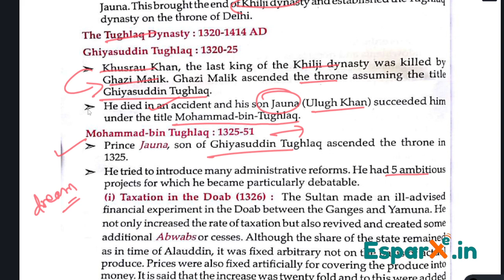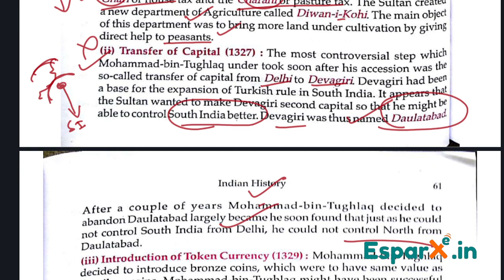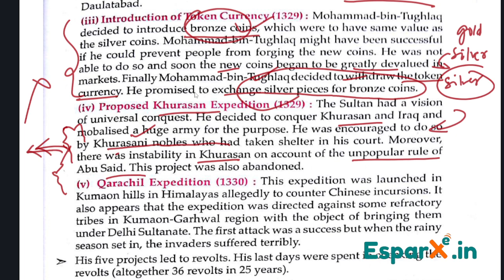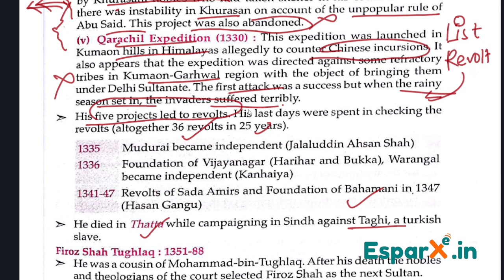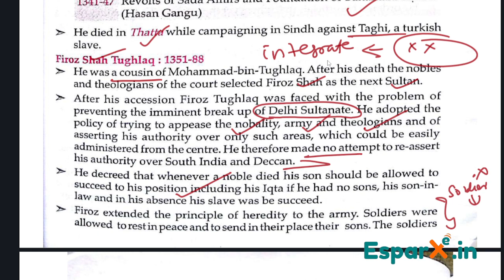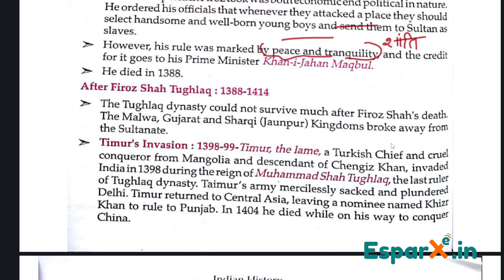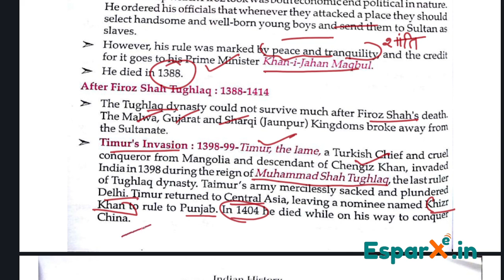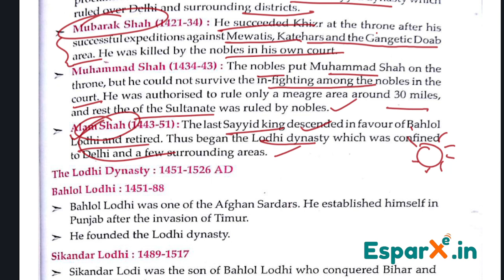Tughaq Dynasty | Chapter-10 Part-3 | Lucent GK | SSC RRB UPSC | Esparx.in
'Discover the powerful and controversial Khilji Dynasty of the Delhi Sultanate, known for its military conquests and cultural advancements. Learn about their rise to power, reign, and legacy in Indian history.'

Level up your learning ⏫ with notes & quizzes from esparx.in!

Content Summary:
Uncover the origins and timeline of the Gupta empire